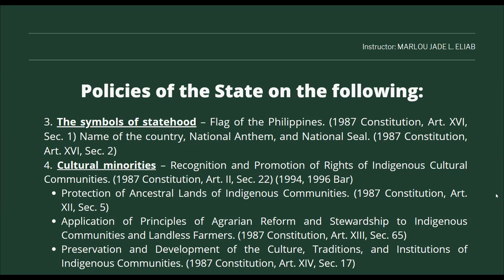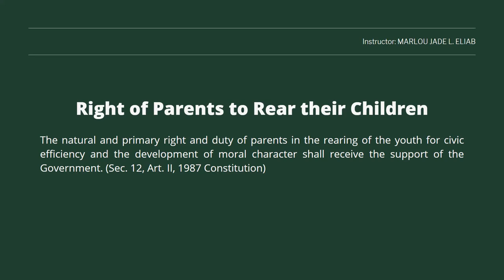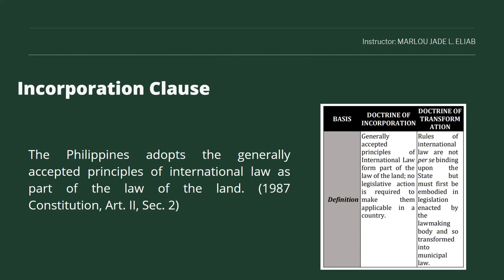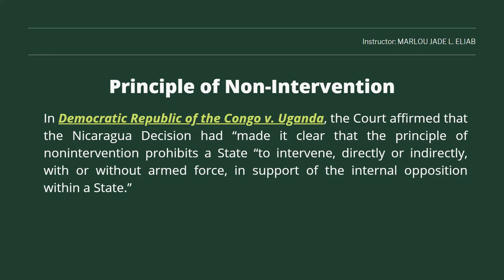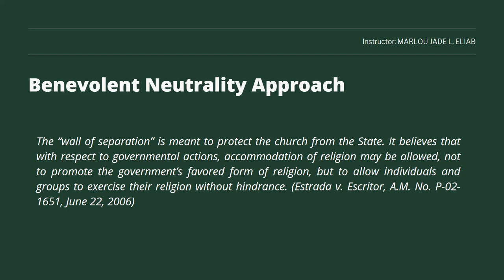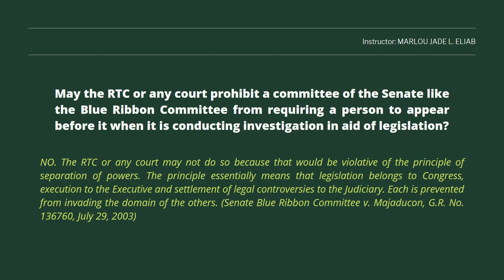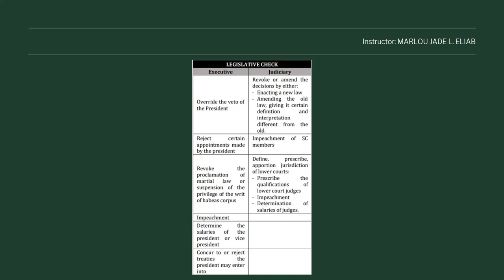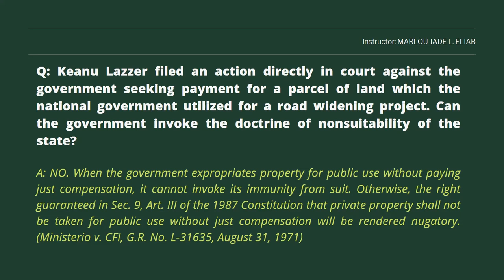PS: Basic Constitutional Principles